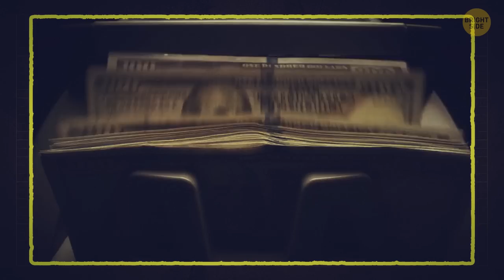Titanic Captain Failed His Exam in Navigation